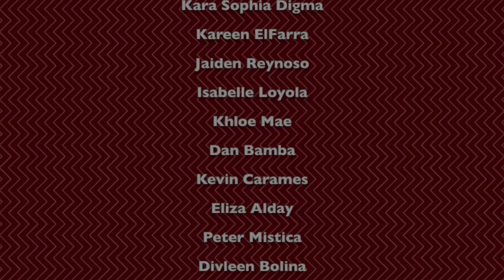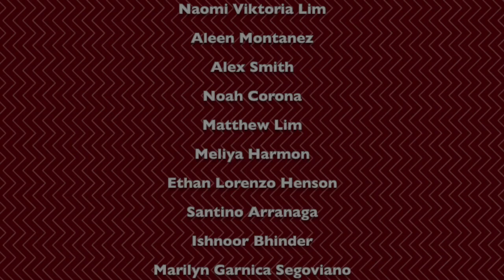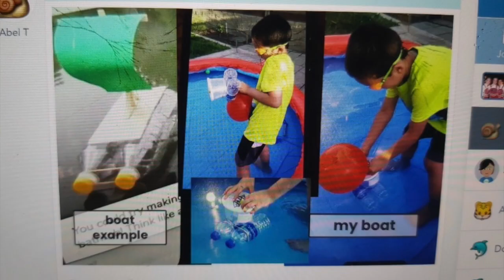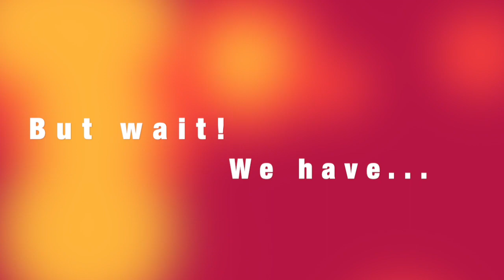Raptor Report Week of 5/4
Raptors Roar!